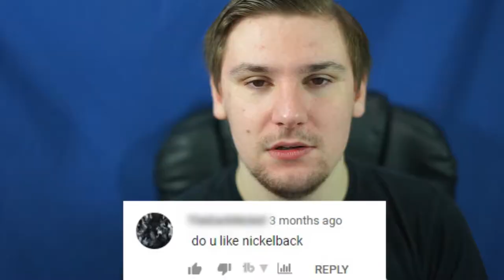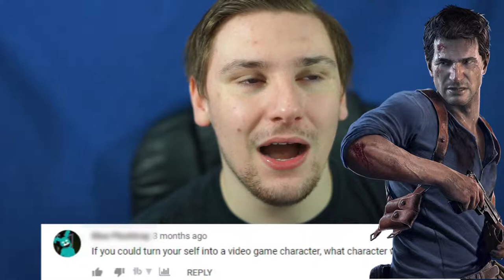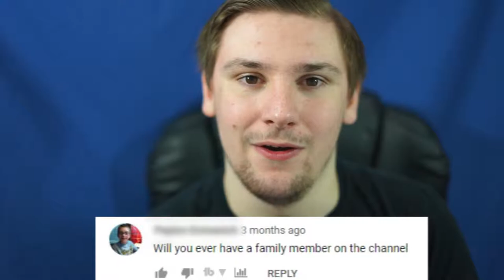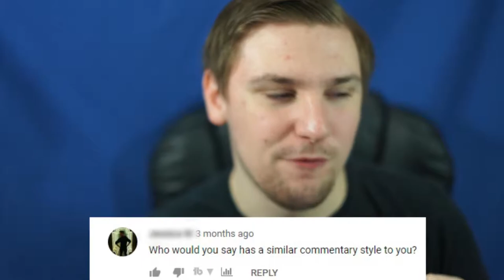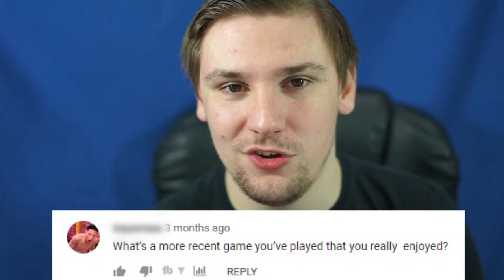WHICH CHARACTER WOULD YOU BE?? | Reading Your Comments #2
Nate Drake Or Joel??? Which One Would You Be??